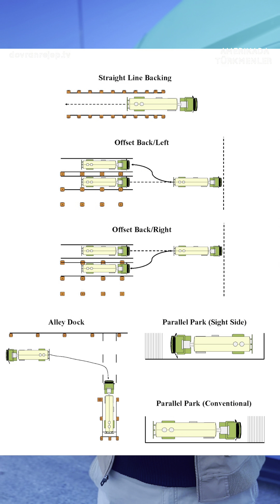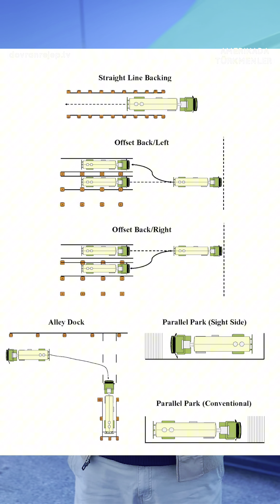Begli Hanmyradow | Amerikada Türkmenler